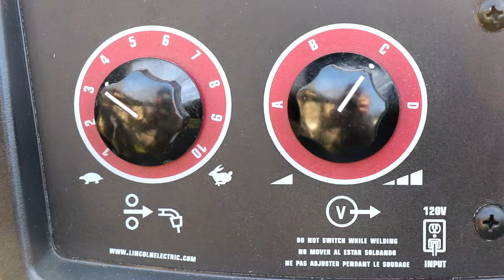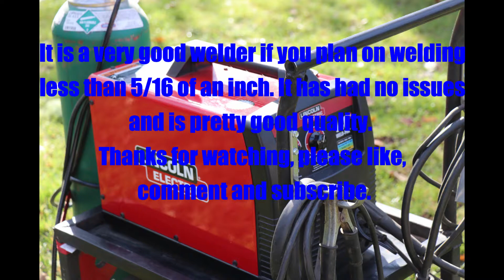Lincoln 140 Mig Quick Reveiw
In this video I show what the Lincoln 140 welder can do. I have had this welder for one year, and I have had no issues. It is a good welder if you plan on welding less that 5/16.